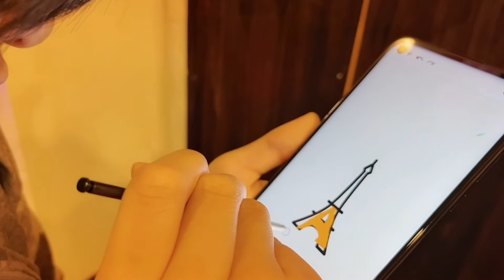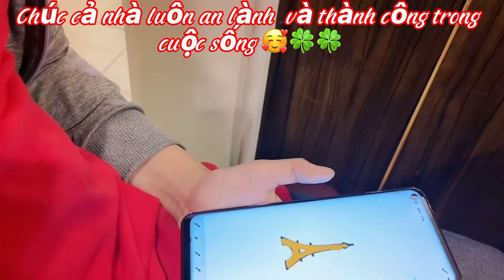Ngày birthday 🎉 🎁🎂 rủ nhau đi nhà hàng Buffet 🦞🦑🦐🍇🥝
Cuối tuần  sinh nhật cùng  với bàxả và cháu nội đi nhà  hàng 🎂🥃🍰🍤🥓
sinh hoạt ở đây là vậy cả nhà ..￼
Chúc cả nhà xem video vui vẻ và hạnh phúc .￼cả nhà ủng hộ kênh đăng ký bấm 🔔+👍 và vài lời bình luận giúp mình ..￼
Để mình có thêm video mới nữa cùng nhau giao lưu lâu dài nhé ￼
             Chân thành cám ơn cả nhà 💞💞🤝🤝🌹🌹🌹